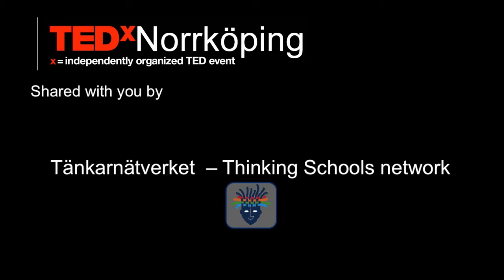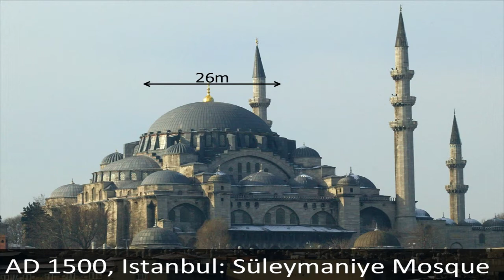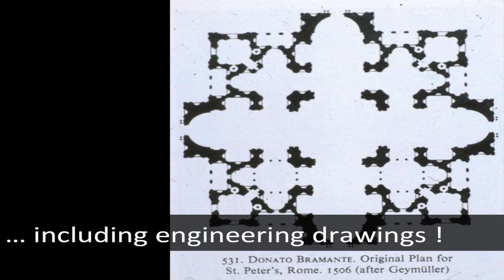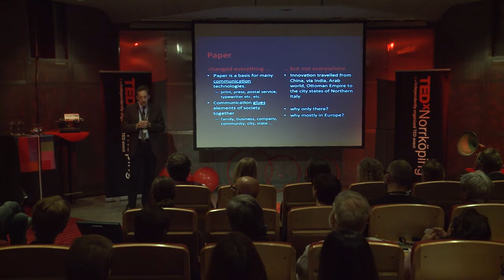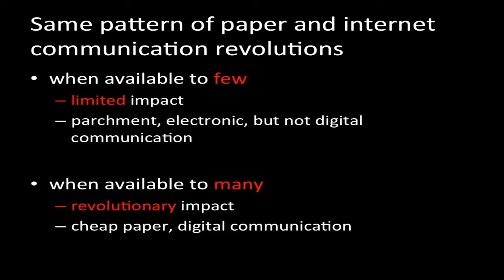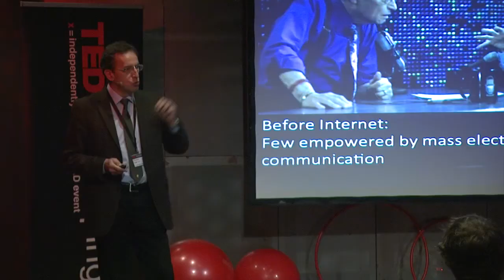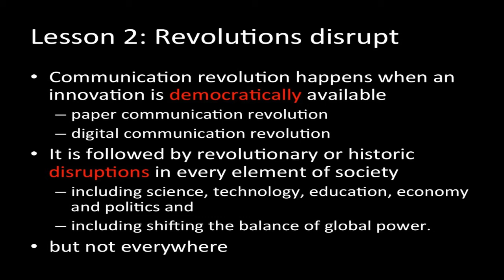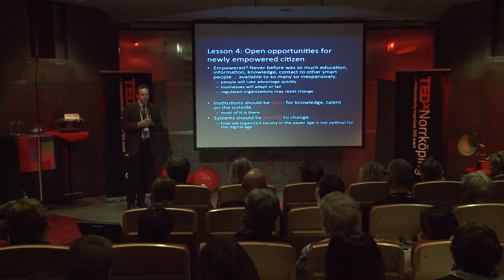How communication revolutions have been changing civilizations: Ziga Turk at TEDxNorrkoping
Prof. Žiga Turk (1962) has degrees in computer science and structural engineering from University of Ljubljana, Slovenia, where he has been a professor and researcher in the field of engineering communication. In 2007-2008 he was minister from Growth in the Government of Slovenia, in 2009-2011 Secretary General of the Reflection Group in the Future of Europe at the European Council in Brussels and 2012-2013 Minister of education, science, culture and sports in the Government of Slovenia. In the recent work he combines his background in technical sciences with experiences in the area of policymaking.